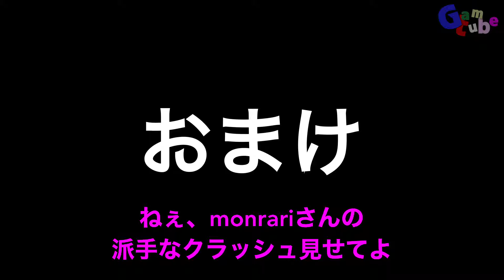【ラジドリ】CASCADE 20240330 ローアングル ミニ三脚【RC DRIFT】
ラジドリ(ラジコンドリフト)の走行動画チャンネルです。

■投稿内容
サーキットでご一緒した皆さんの走りを投稿しています。
３分程度の短めの動画です。

■撮影投稿
基本的に土曜日に撮影した動画を日曜日に編集し投稿しています。
初心者からベテランさんまで腕前に関係なく撮影させて頂いております。
※基本的に勝手に撮影しています。確実に出演(走行のみ)されたい方はお声がけお願いします。
　即,、Youtube行きです。
　ラジドリライフのメモリアルとしてご活用ください。

■投稿目的
一人でも多くの方にラジドリ(ラジコンドリフト)というジャンルのホビーがあることを知っていただき、一緒に楽しんでくださる仲間を増やしていくことを目的としています。

D3519HB-S